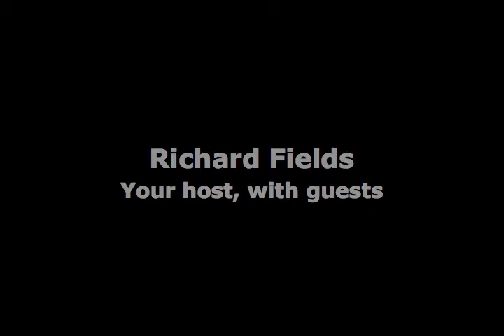LC #1175, 2/6/14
Libertarian Counterpoint #1175: political news commentary, 2/6/14.
Panel: Shane McLoud, Richard Fields, James Forbes
Topics:
1. Your backgrounds and goals.
2. Constitutional rights for corporations